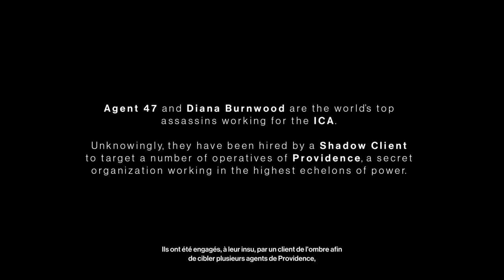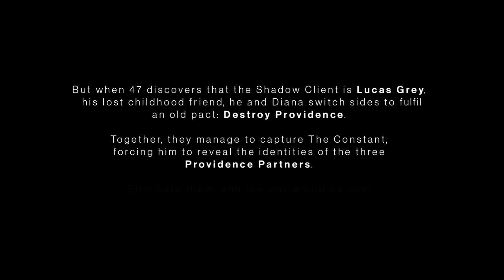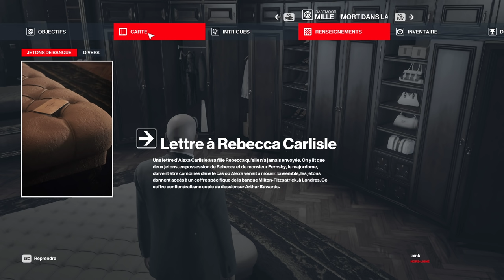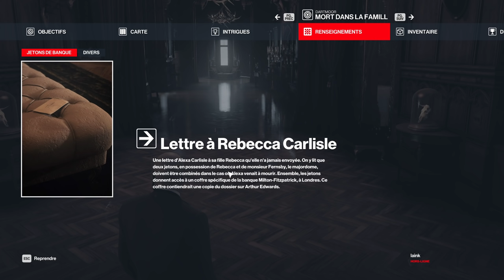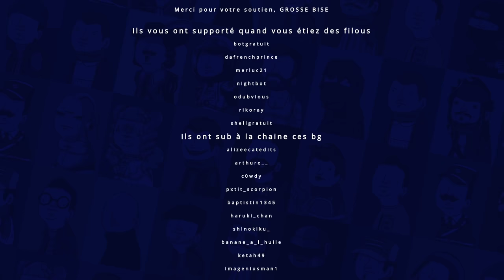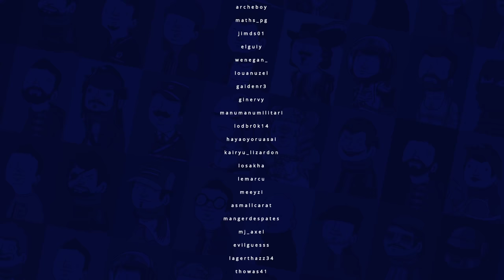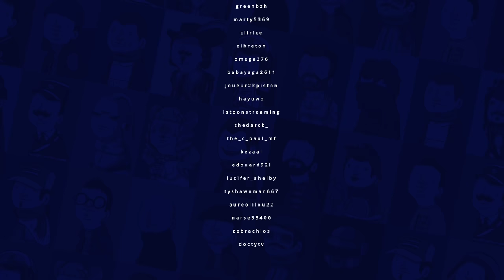VOD - Laink et Terracid // Hitman 3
HITMAN 3 est sur l'Epic Games Store avec l'incroyable code créateur WANKIL
(Wankil est Epic partner, merci à eux !)